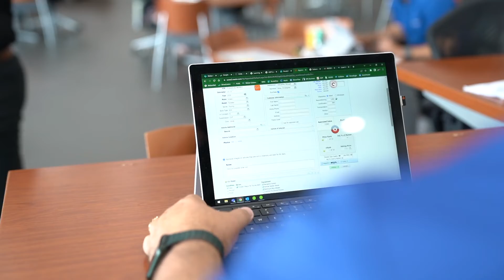How Do I Trade in My Car? | Walser Automotive Group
Looking for a new car? It's easy to trade in your vehicle at Walser Automotive Group. Stop into any Walser retail location conveniently located in the greater Minneapolis/St. Paul metro and see how fast and easy it can be.